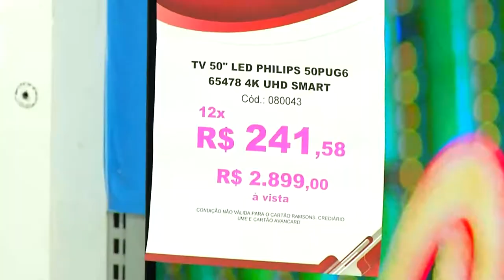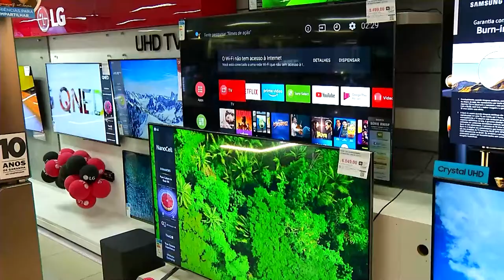Mesmo com a perda do poder de compra, lojistas têm boas expectativas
A Copa do Mundo é em novembro e com isso, a venda de televisores pode aquecer. Mesmo com a perda do poder de compra, lojistas de Manaus têm boas expectativas.